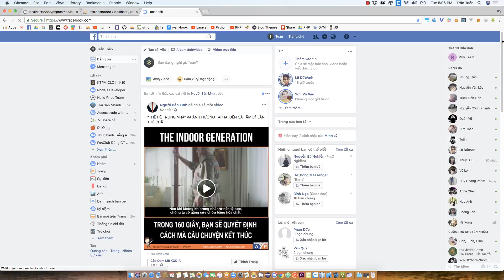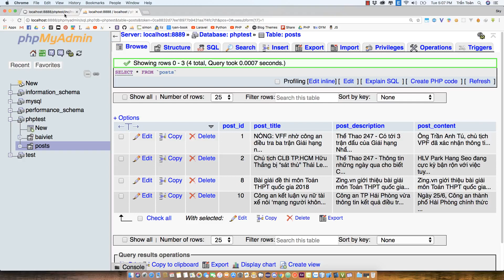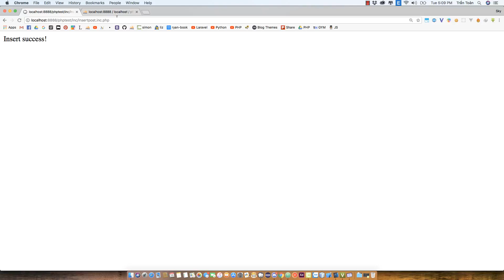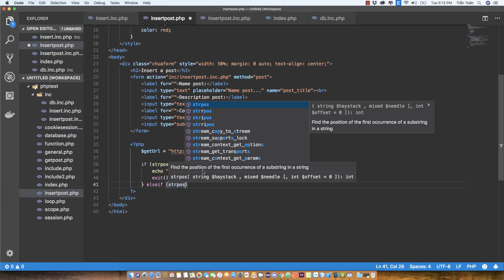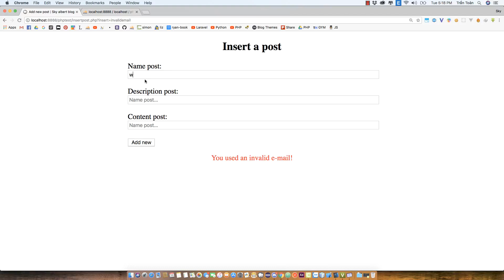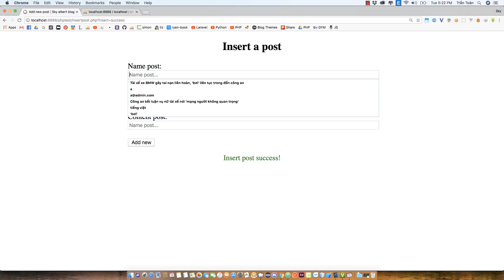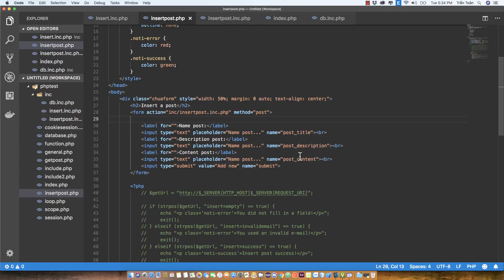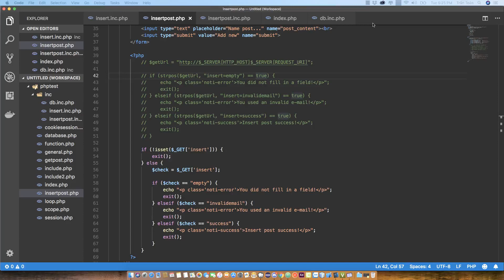#41 | Hiển thị lỗi ra trình duyệt bằng hai cách thông dụng nhất - RHP Team